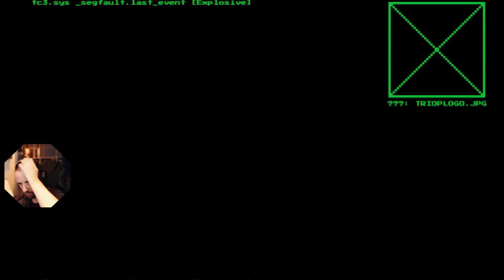What the HECK is a CORTEX REAVER?! // System Shock part 9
Trying to complete the storage level, and getting ready to take on the Beta Grove on Executive level, but there is a HUGE BADGUY waiting!

Brand new let's play of System Shock!

Code: Y3EUL1DKVEA5VCSQ